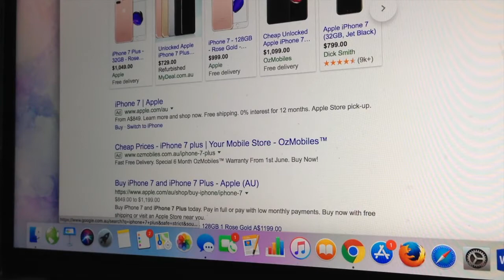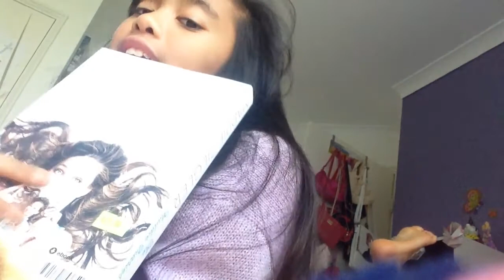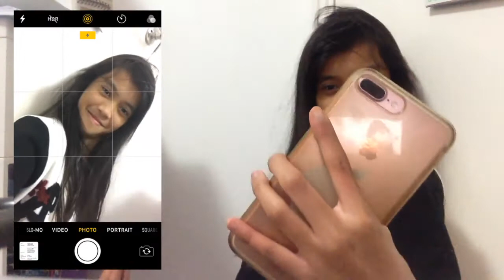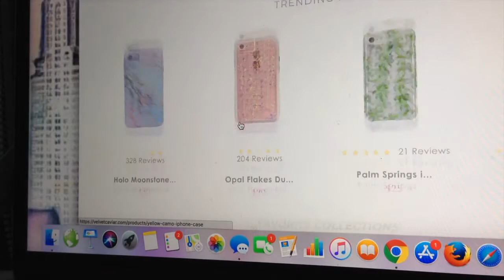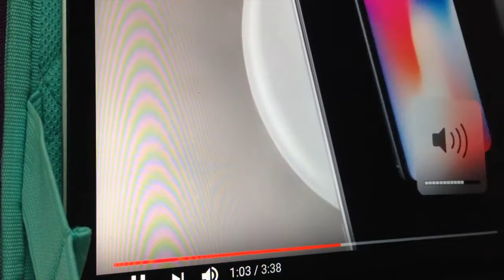The 10 STAGES of getting a NEW PHONE! | Comedy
I'm back after quite a while with a COMEDY! This video features 10 STAGES OF GETTING A NEW PHONE (comedy style 😎) I'm sorry I haven't posted because I've been REALLY  busy with exams, tests and presentations on every week of June. Anyways sit back, have a laugh and enjoy the video!

~STAGES~
1) boredom of old phone
2) watching the YT (YouTube) video
3) "stalking" the phone
4)begging your parents
5)waiting for the phone
6)unpackaging the phone
7)getting obsessed
8)buying accessories
9)watching the advertisement of the NEW phone
10)wanting the NEW phone

then the WHOLE process starts ALL OVER AGAIN 😂

~SHOUTOUT~
Fox Graphics: my kind internet friend

~EDIT~
iMovie

ilysm!
-Sharie